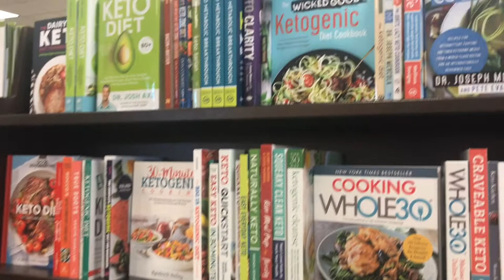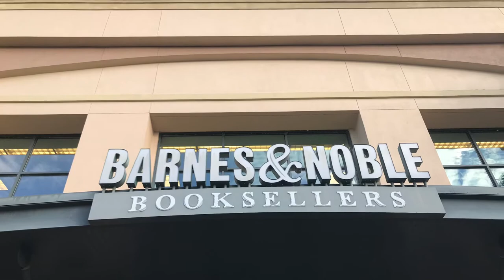BOOK STORE WHERE WE GET GOOD BOOKS |BARNES AND NOBEL |BARNES AND NOBEL BOOKSTORE |NAUSHEEN MAJLISH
This video is about a popular book store "BARNES & NOBEL book  store where we  can get varieties of book .This is one of the chain book store in North America where a large selection  of books can e found .